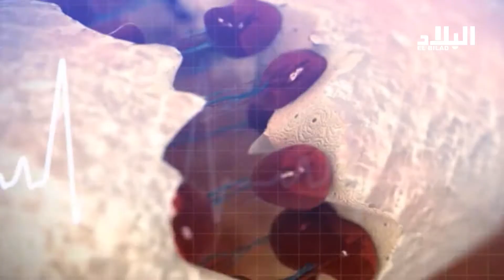برنامج "صحتك" على قناة البلاد خلال شهر رمضان